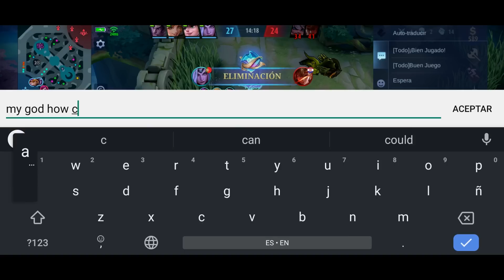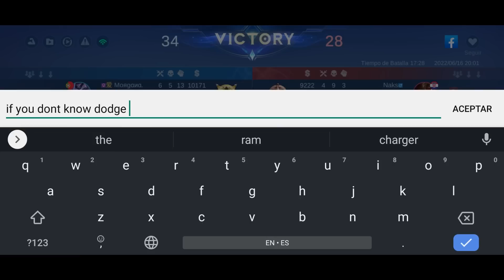RENIENGAN DE MI GLOO PERO SE TERMINA COMIENDO SUS PALABRAS MOBILE LEGENDS ESPAÑOL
░D░O░N░A░C░I░O░N░E░S░:░